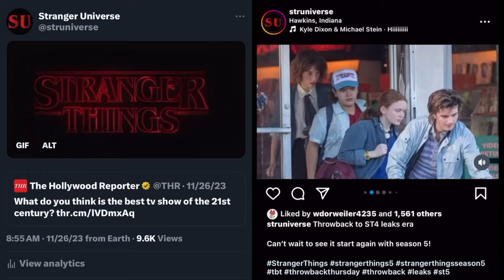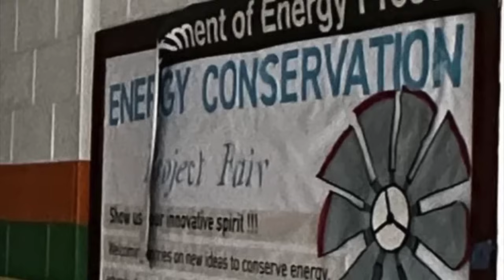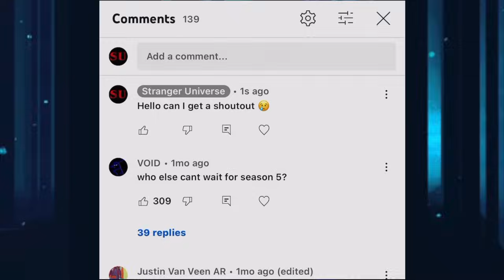Stranger Things 5 - First Look at Steve & Robin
Mrs. Strange goes over a new batch of set photos for Stranger Things 5 from earlier today!